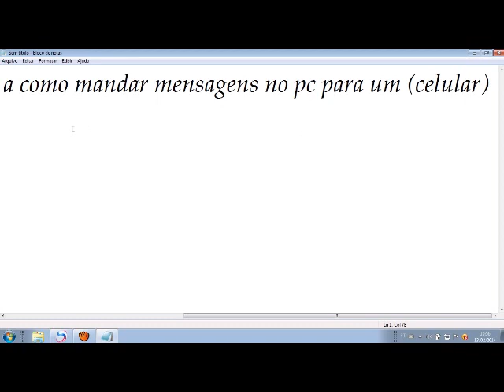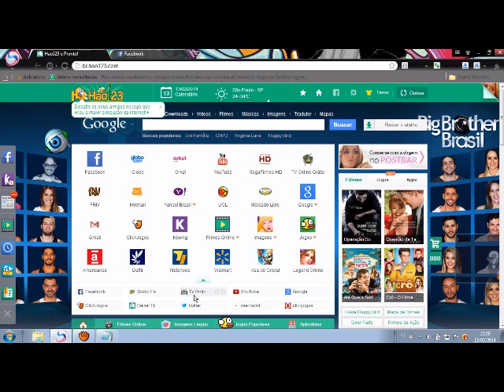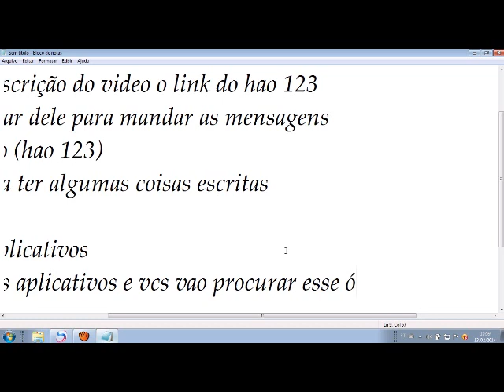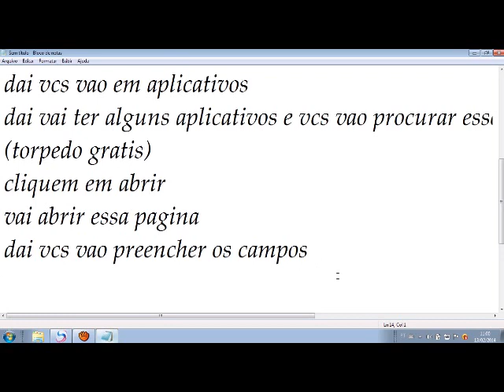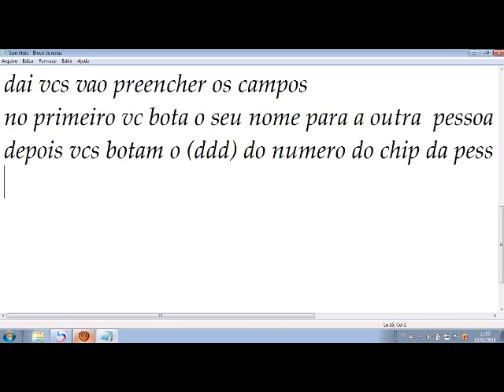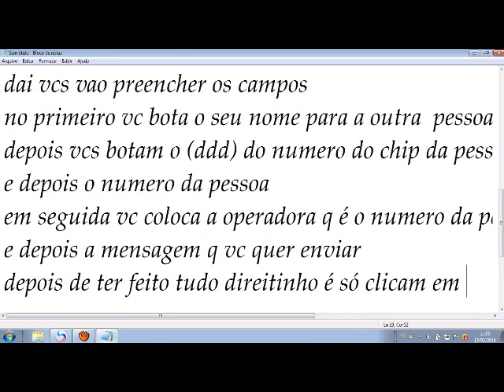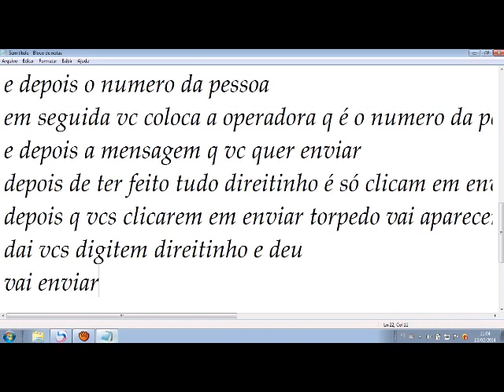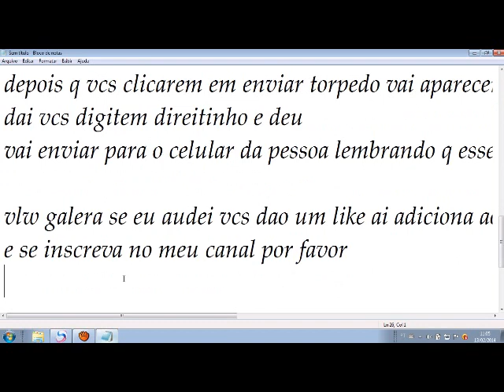como mandar mensagens de graça pra celular pelo pc - 2014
é muito facil galera comente ai em baixo se gostou do video, e de um like ai